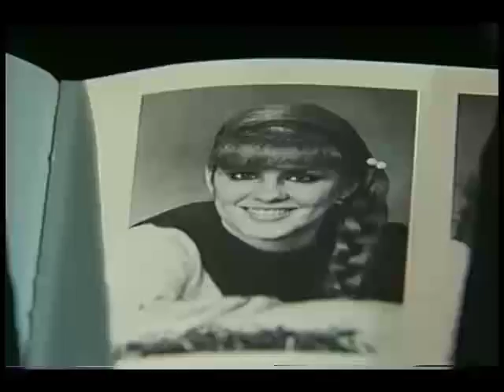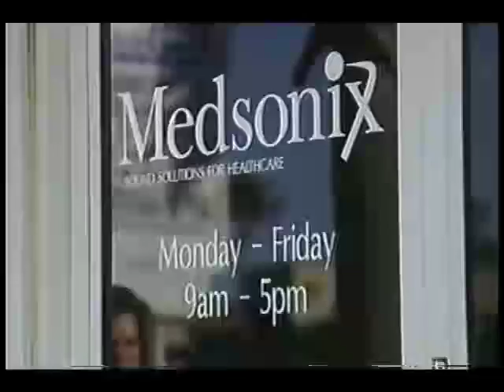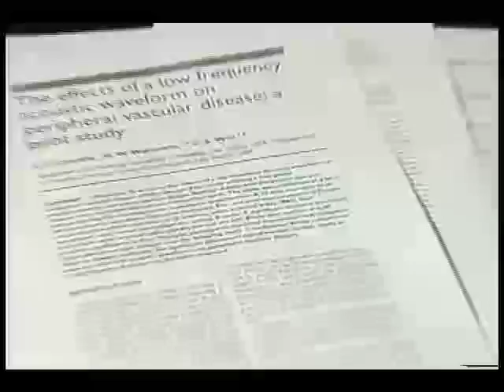ABC News - Multiple Sclerosis effectively treated by a new acoustic medical device.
ABC News reports on how Multiple Sclerosis was effectively treated by a new acoustic medical device.  The technology, Medsonix also has a profound beneficial effect on a wide range of medical disorders and is FDA registered as a Class One Medical Device, the safest classification possible. Currently, a major national medical study is under way to quantify the bio-mechanisms of how the technology works.